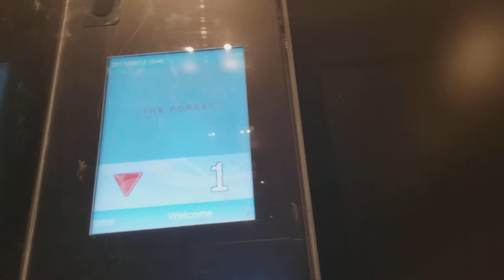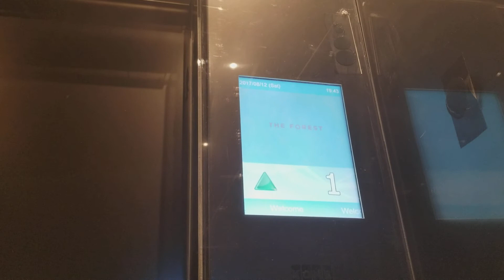旺角THE FOREST KONE升降機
地點: 九龍旺角奶路臣街17號THE FOREST
載重: 900公斤
乘人: 12人
投入服務年份: 2017
途經樓層: G, 1

Venue: THE FOREST, 17 Nelson Street, Mong Kok, Kowloon
Maximum Load: 900kg
Maximum Capacity: 12person(s)
Year of commission: 2017
Floors passing through: G, 1